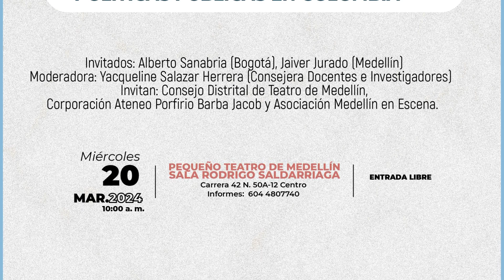Foro Distrital de Teatro de Medellín - 20 de marzo 2024